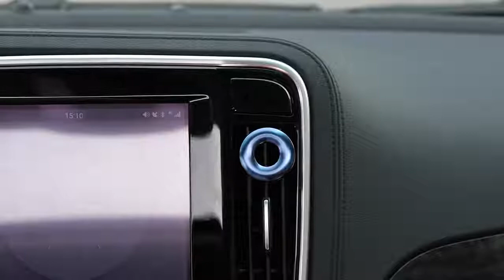Car Air Freshener Auto Outlet Perfume